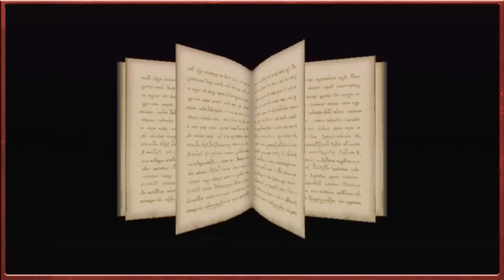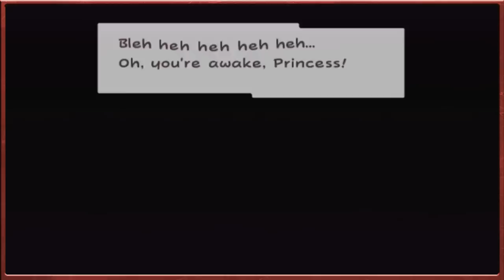Super Paper Mario - A Multi Dimensional Adventure Begin's - Episode 1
An adventure thats out of this dimension begins as Super Paper Mario gets underway, with Mario and Luigi wanting adventure they unexpectedly get it as leaving their house Toad warns them of the kidnap yet again of Princess Peach, however storming Bowsers castle they find that he isn't the culprit as Count Bleck makes his entrance.

With a shotgun wedding providing a heart that heralds the destruction of all worlds and Luigi, Peach and Bowser missing, Mario sets out to Flipside with his new companion Tippi to begin his travels in both 2 and 3D!